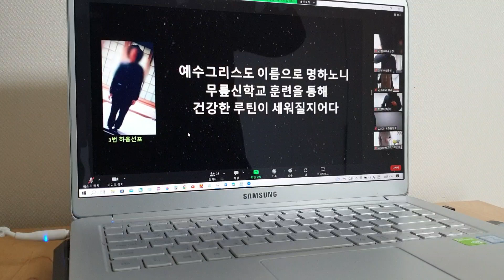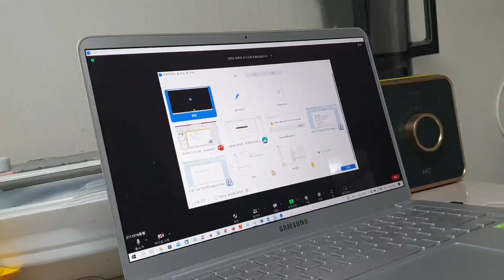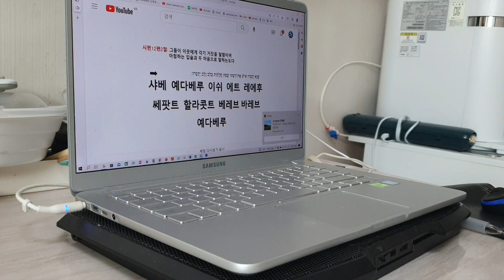무릎나무27ㅡ24루틴.2023.1.27.